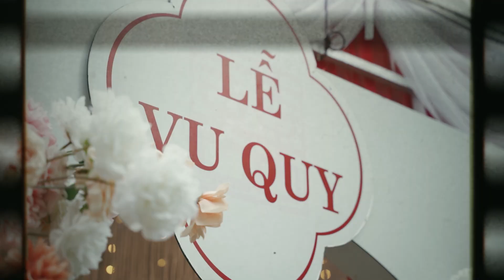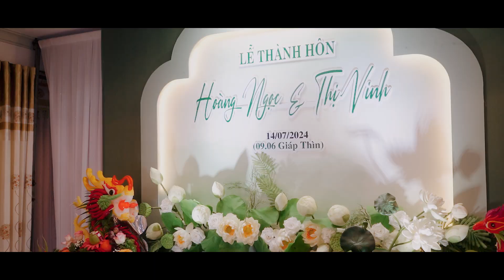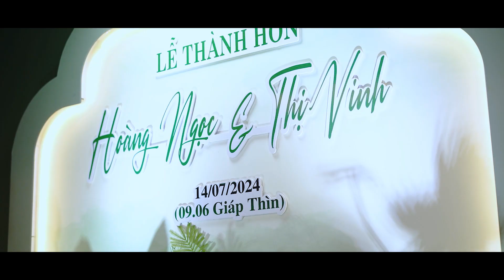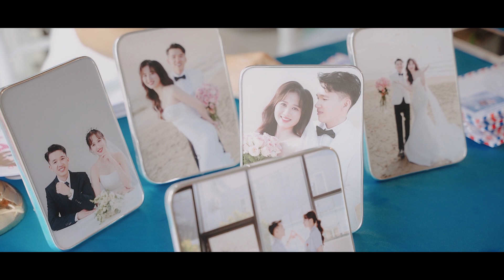[WEDDING CEREMONY FILM] HOÀNG NGỌC & THỊ VINH